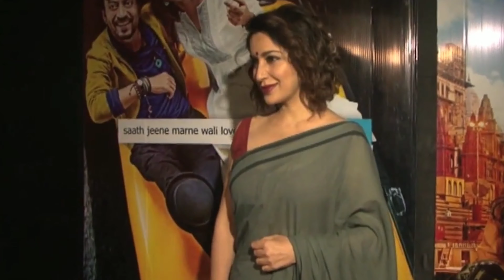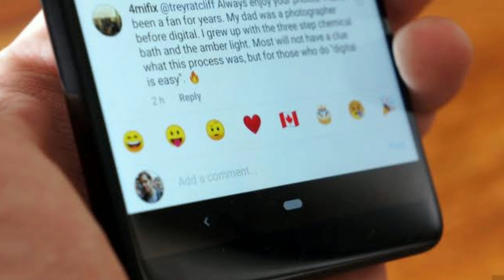राेल पाने के लिये इन अभिनेत्रियाें काे जब करना पड़ा एेसा काम।Bollywood actress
BOLLY BUNCH
# bollywoodactress
"Bolly Bunch" channel is an ideal place for you to watch various types of bollywood videos in one place. We provide All kind of videos and factual information of whole bollywood with knowledge here, actors to producers Wide range of the best videos for our viewers.The best  about the videos of our channel is that “they are not only informative but also very concise and short in time duration”, so they don’t take much of your precious time.And you can also help us by sharing your videos and idea with us, after all we believe in "sharing is caring" method. So, why should we wait?